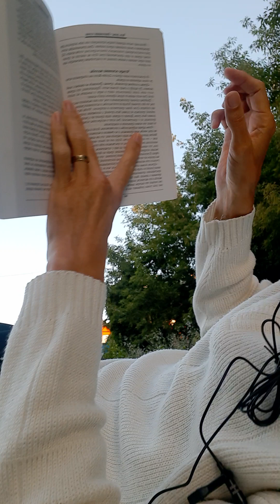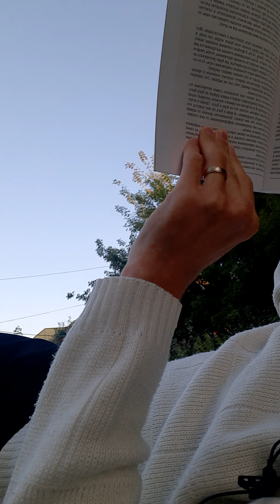Рик Уоррен. 4 основные причины, почему люди не ходят в церковь